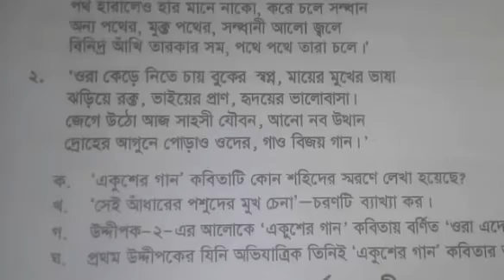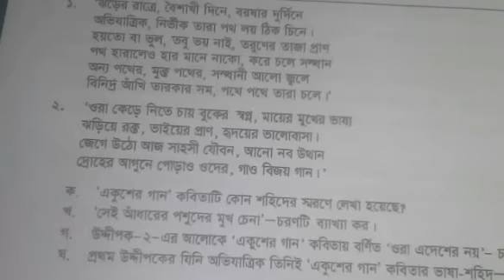Class Eight I বাংলা I একুশের গান I সৃজনশীল প্রশ্ন I Light Fair School